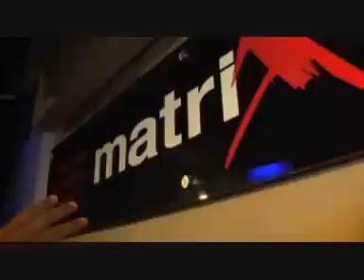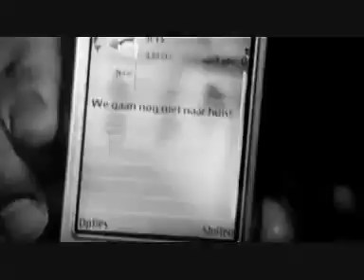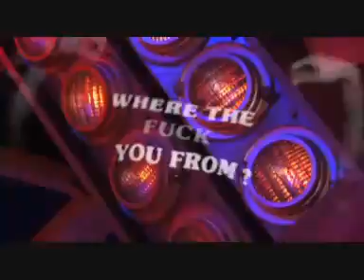Nope is Dope 2008 DVD Movie Part 3 NOPEISDOPE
nope is dope 2008 house official video movie part 3 nopeisdope